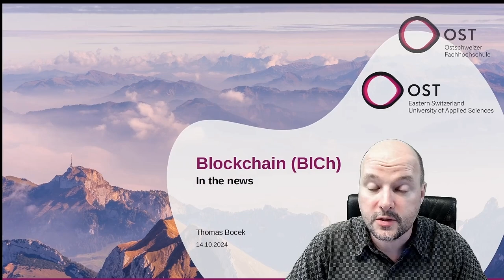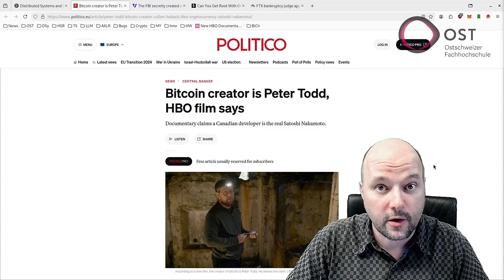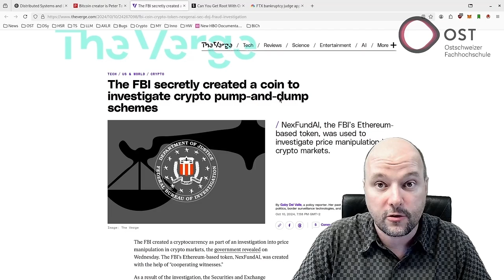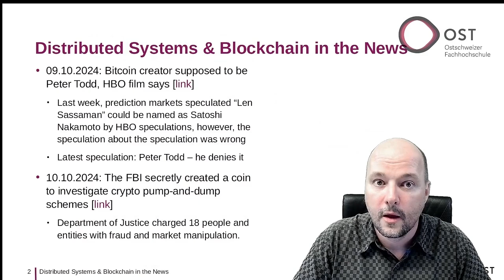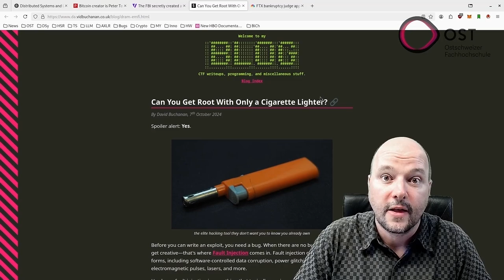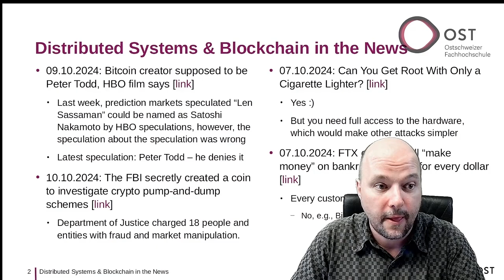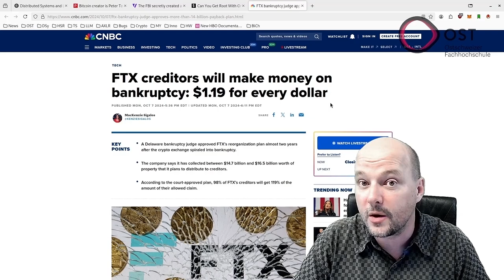Distributed Systems & Blockchain - In the News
his week's news in distributed systems and blockchain covers four main stories: an HBO documentary claiming Peter Todd is Bitcoin's creator Satoshi Nakamoto (though doubts remain); the FBI's undercover operation using a fake Ethereum token to expose crypto market manipulation, leading to charges against several entities; a proof-of-concept demonstrating how a cigarette lighter could be used for hardware-based attacks to gain root access; and the approval of FTX's bankruptcy plan, which surprisingly allows most creditors to recover more than their initial claims due to Bitcoin's value increase since the exchange's collapse in 2022